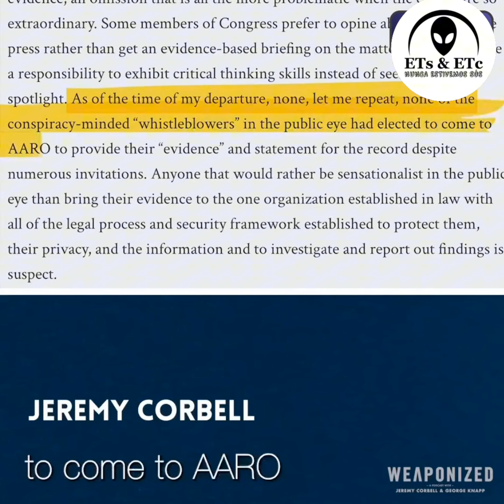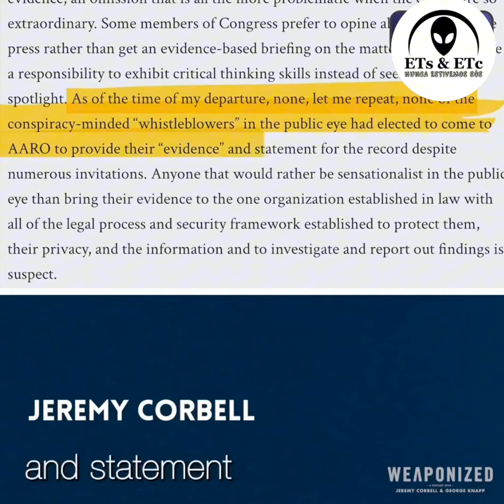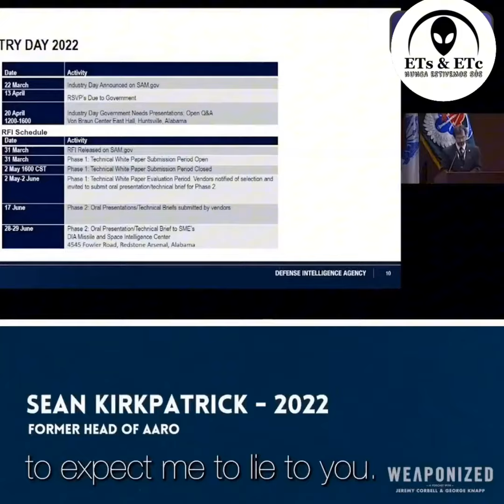Geoge Knapp e Jeremy Korbell questionam Kirkpatrick e o chamam de mentiroso - Guerra de desinf...